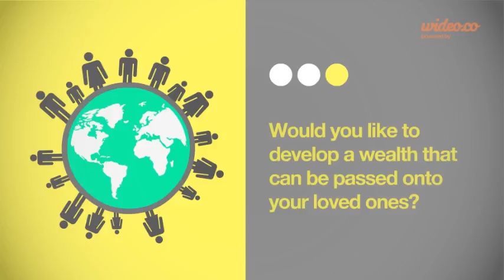Debt Freedom Thru Four Corners - by Wideo.co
Four Corners Alliance Group - Debt Freedom

Four Corners Alliance Group

Debt Freedom with Four Corners Alliance Group
Four Corners Alliance Group Review
Four Corners Alliance Group Training